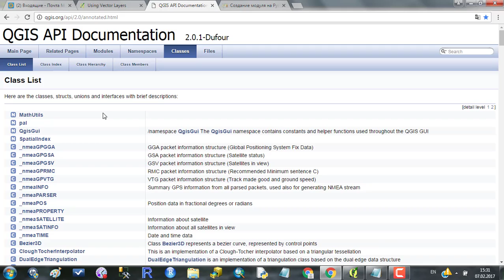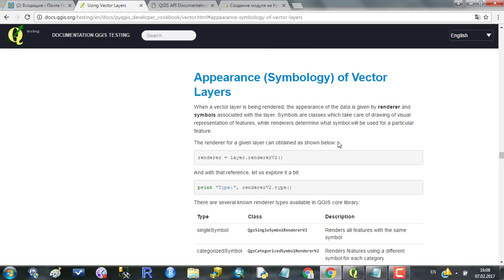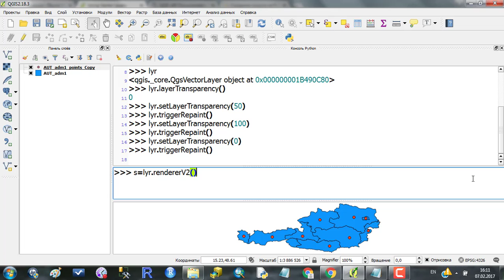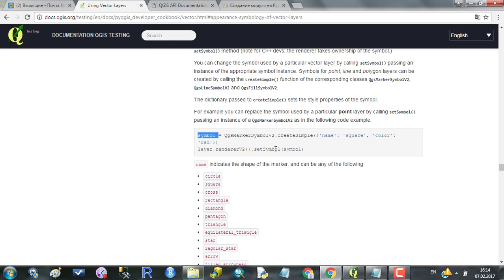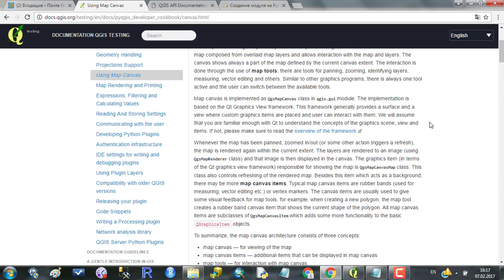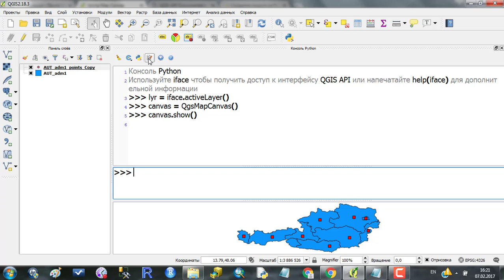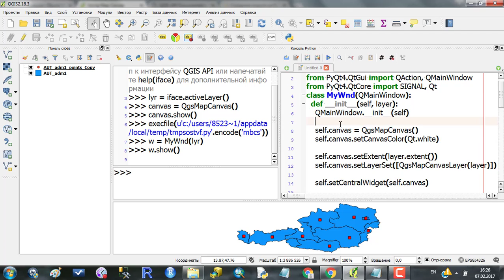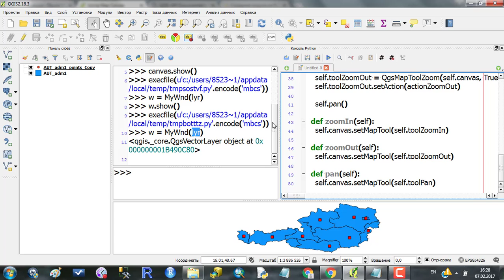Python in QGIS. Урок 3. Символика; Интерфейс.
Данная видеозаапись продолжает курс видеоуроков о программировании на языке Python в программе QGIS.
В данном уроке показана работа с графическим отображением векторного слоя, работа с интерфейсом, а также работа с созданием собственных окон.